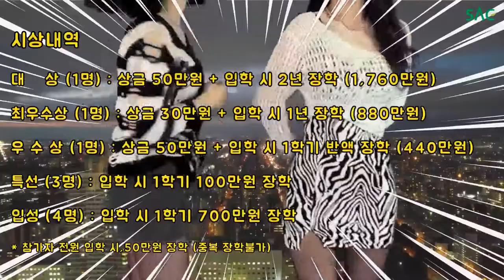[싹튜브] SAC 패션챌린지 공모전 개최!